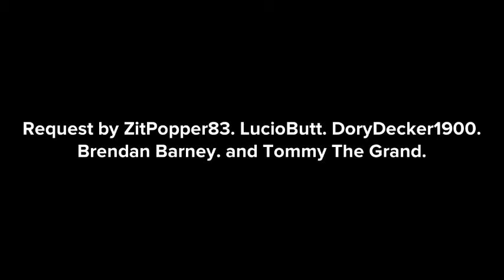Green Boris Gets Grounded For The First Time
MORAL: Green Boris sucks.